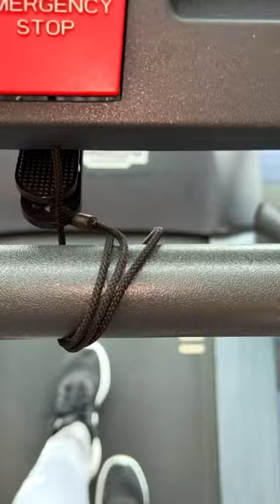Eggnog Season Mini Vlog